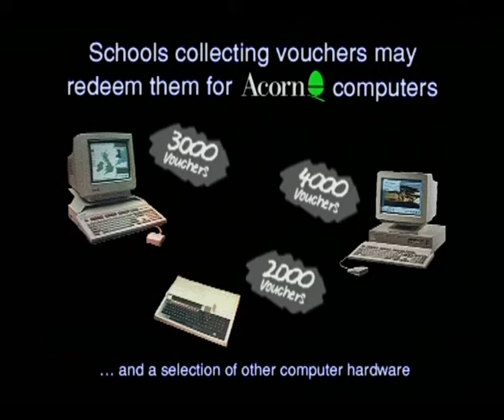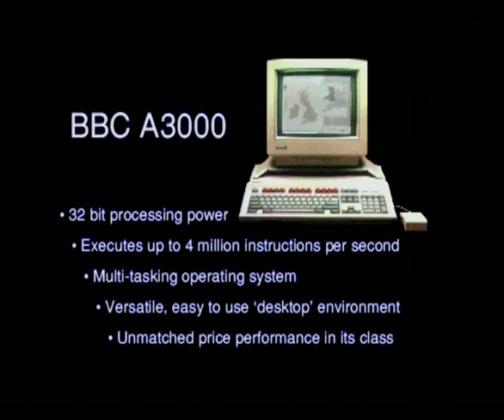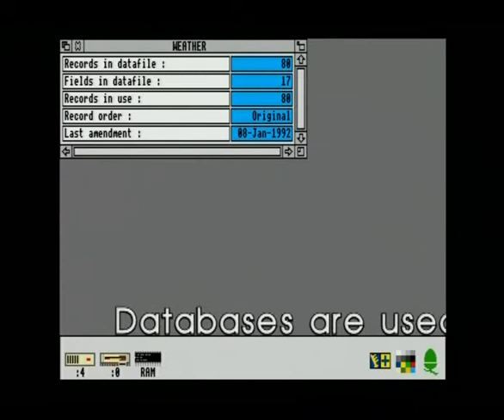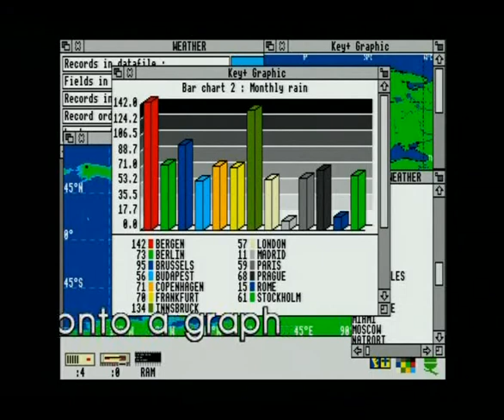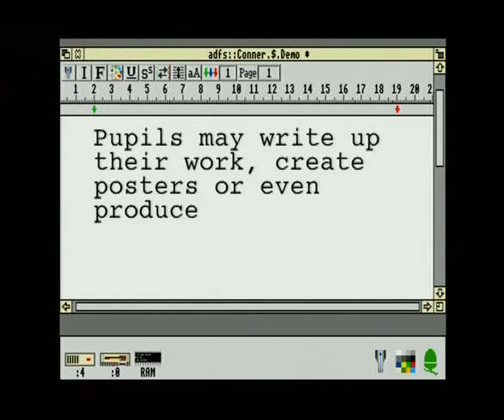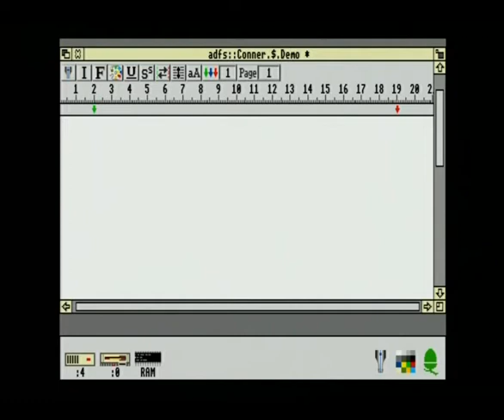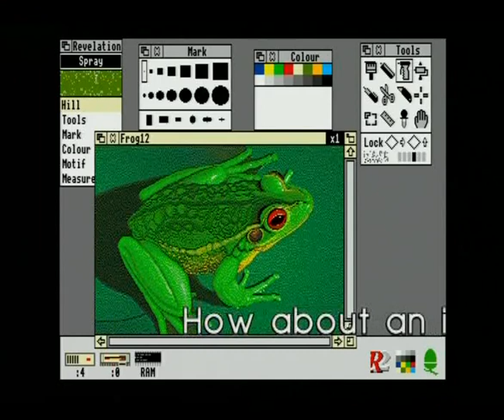Computers For Schools - Acorn Archimedes Rolling Demo (circa 1992)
In the late 1980's and early 1990's Tesco got together with Acorn to deliver the Computers for Schools programme where you got a voucher that a school could put towards computers and hardware for every £25 (Twenty Five pounds) a Tesco customer spent on groceries.

This video is the rolling demo that ran on the "display" computer in the shops showcasing the Acorn computers and promoting the Computers for Schools programme